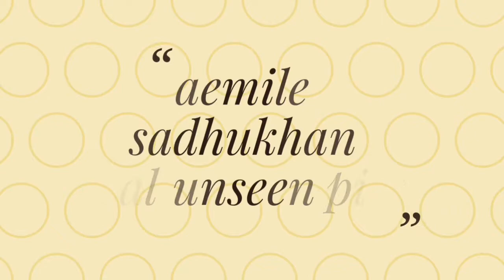Radha serial ar radhar na dakha pics,,/Aemile life style and Biography....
this video about Aemile sadhukhan life style